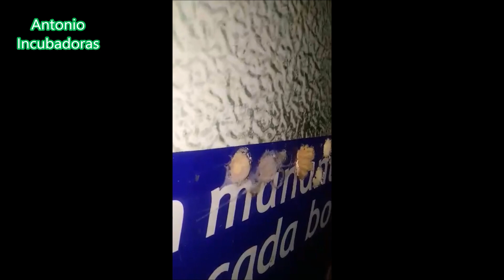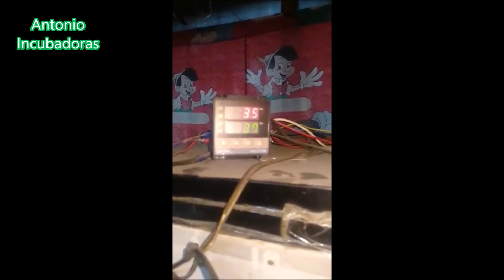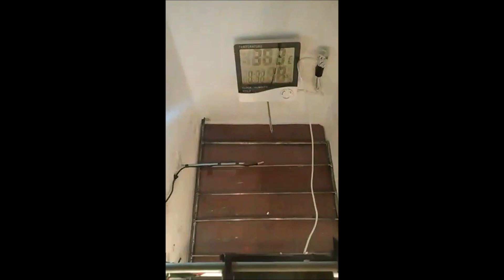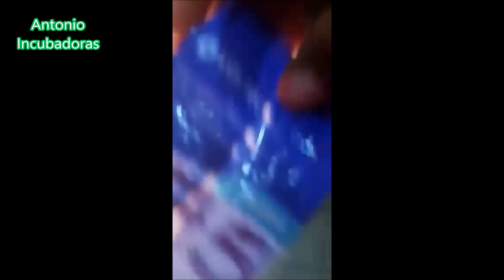Incubadoras caseras e incubación.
En este vídeo tenemos diferentes incubadoras de huevos caseras. Una en un frigorífico, incubación de huevos de gallinas, una bandeja de volteo casera automática, Nacimientos de pollitos de codornices, incubación de huevos de codorniz china, criadora casera para pollitos de gallina, incubación de huevos de gallina, otra incubadora casera en un horno microondas, otra en unicel con focos y terminando en cómo medir la temperatura.
00:00 Introducción
01:23 Incubadora casera en un frigorífico grande
06:57 Incubadoras caseras y criadoras
07:39 Incubación de huevos de gallina en incubadora casera
07:58 Bandeja de volteo casero automático
08:19 nacimientos de pollitos de codorniz en incubadora casera
08:39 Incubación de huevos de codorniz china
08:55 Criadora casera para pollitos de gallina
09:22 Incubación de huevos de gallina
09:49 Pollitos de codorniz recién nacidos en incubadora casera
10:20 Incubadora casera en un horno microondas
10:30 Incubadora casera automática en un frigorífico
10:57 Incubadora casera de unicel con focos
11:11 Incubadora de huevos casera efectiva
12:33 Cómo medir la temperatura de la incubadora